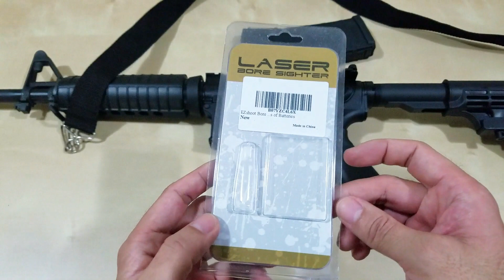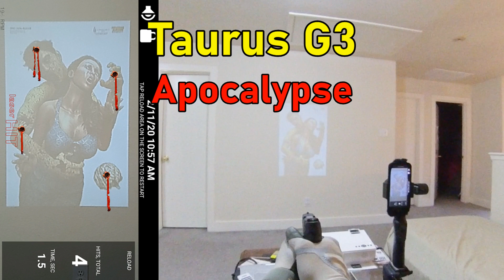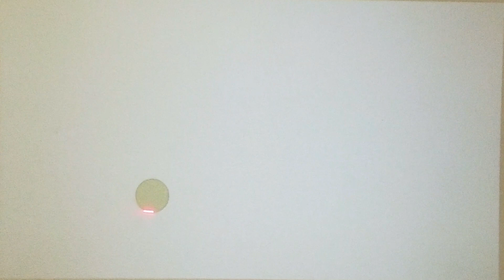Laser Bore Sighter 🎯💥🔫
EZshoot Bore Sight 223 5.56mm Rem Gauge Laser Sight Red Dot Boresighter with 2 Sets of Batteries

Laser Kit for Taurus PT111 / PT140 Millennium G2 / G2S / G2C / G3 w/LASERPRO Holster, Touch-Activated ArmaLaser TR23 Red Laser & 2 Extra Batteries

G-Sight 9mm Luger Training Laser Cartridge Gen 2 w/Pro App